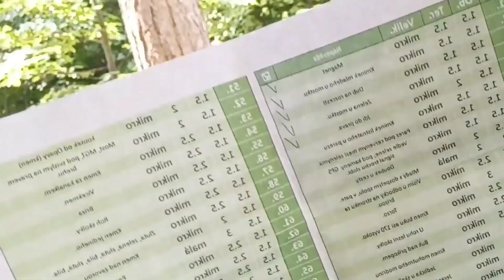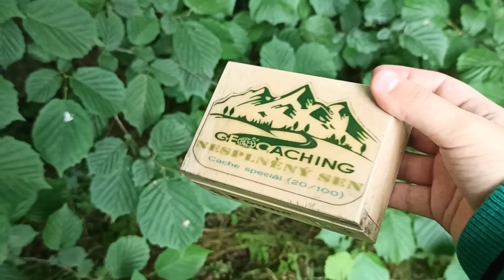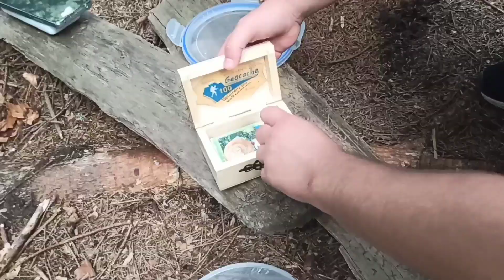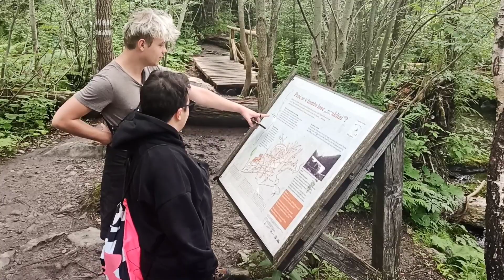GEOCACHING - (Ne)splněný sen! aneb 120 kešek za 4 dny! | Random Nobody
Dnes vám přináším vlog z GeoCachingového tripu - Pěšky z Krnova na Praděd! Doufám, že si video užijete! ✨

Za like a komentář budu velice vděčný. ✌🏼

Můj IG - random._.nobody_
Dejvův IG - david_kubes_
Elis IG - 2002elva